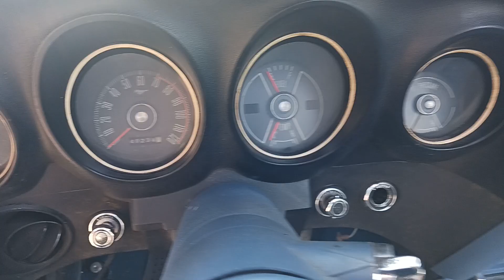1970 MUSTANG CONVERTIBLE 302 V8 P/S A/C EXCELLENT CRUISER!!!